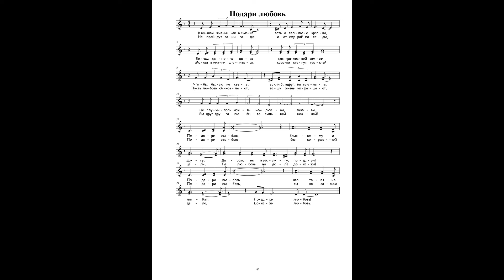Подари любовь ● Ноты + Фонограма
Аранжировка: Иван Лях
В нашей жизни как в сказке есть и теплые краски,
Богом данного дара для греховной земли…
Чтобы было на свете, если б, вдруг, на планете,
Не случилось найти нам любви, любви…

Подари любовь, близкому и другу,
Даром, не в заслугу, подари!
Подари любовь - кто тебя не любит.
Подари любовь!

Но пройдут ваши годы, и от хмурой погоды,
Может в жизни случиться, краски станут тускней.
Пусть любовь обновляет, вашу жизнь украшает,
Вы друг друга любите сильней нежней!

Подари любовь, без корыстной цели,
Ты любовь на деле докажи!
Подари любовь, ты на самом деле,
Докажи любовь.

made by Ivan Liakh / Іван Лях,
З приводу нот пишіть на е-мейл.